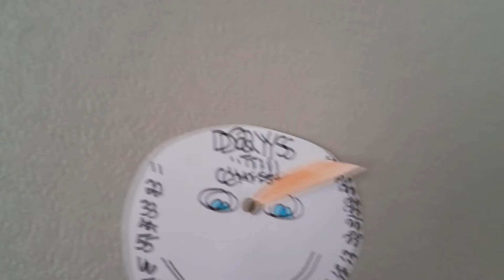This Is Why It's Only Me!